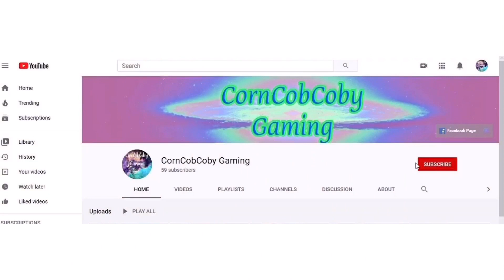🔥Clip Compilation pt.2 (Fortnite)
Hey guys, here’s another clip compilation with some dope/funny editing! All support is very much appreciated!🙏🏻